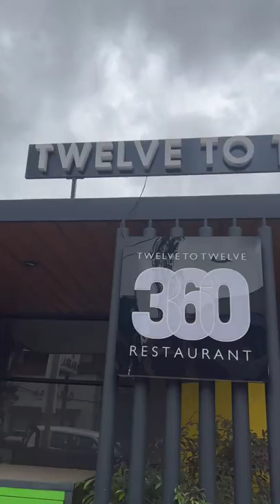ബീഫ് റിബ്‌സും ഇറാനി സഫേദിയും | 12 TO 12 360 | Kottayam